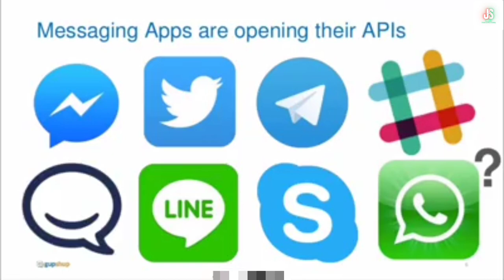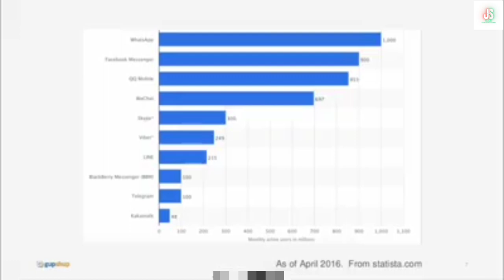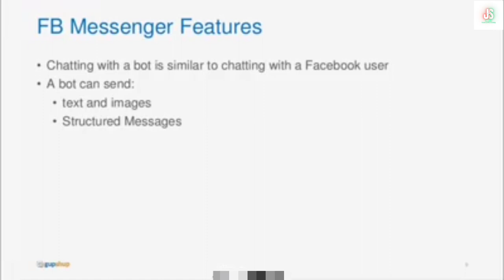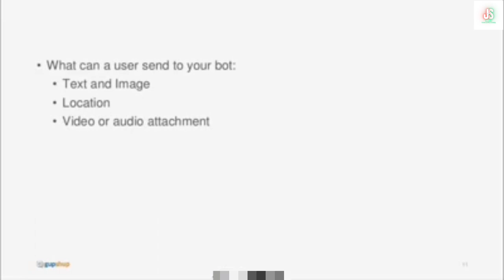(16) Messenger Marketing | Social Media အသုံးပြုပြီးအွန်လိုင်းပေါ်တွင်ငွေရှာနည်း Social Media